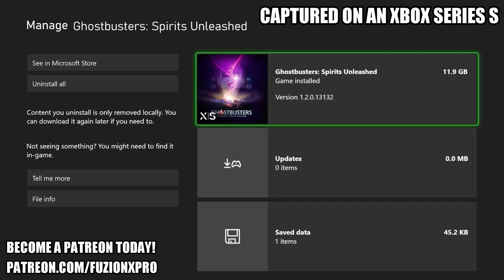Ghostbusters Spirits Unleashed - Xbox Series S Gameplay + FPS Test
Ghostbusters Spirits Unleashed Xbox Series S gameplay.

Ghostbusters: Spirits Unleashed is a fun, multiplayer game perfect for all skill levels. Four proton pack wielding Ghostbusters attempt to catch a Ghost haunting unique locations in asymmetrical multiplayer battles (online or offline).

The FPS/framerate counter test should be mostly very accurate.